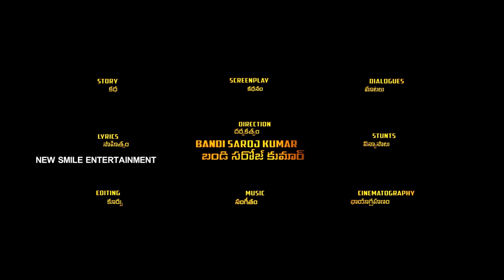Suryasthamayam Movie Official Trailer || Bandi Saroj Kumar || Himansee || Kavya Suresh || NSE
Watch & Enjoy Suryasthamayam Movie Official Trailer

Cast : Trishool, BSK, Himansee, Kavya, Daniel Balaji

Banner : OZO Media , BSK Cult Garage

Producers : Raghu Pillutla, Ravikumar Sudarsi

Story - Screenplay - Dialogues - Lyrics - Production Design - Stunts - Editing - Cinematography - Music - Direction :
BANDI SAROJ KUMAR

Suryasthamayam Movie stars Bandi Saroj Kumar, Himansee Katragadda, Kavya Suresh in lead roles, Directed by Bandi Saroj kumar, Produced by Ozo Media Production.